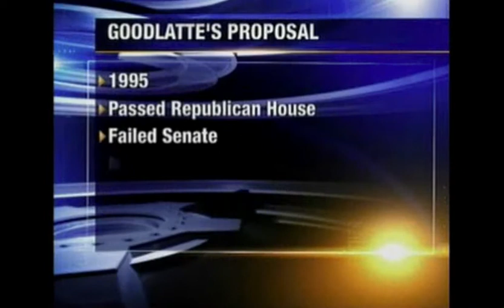Congress to Vote on Goodlatte Balanced Budget Amendment